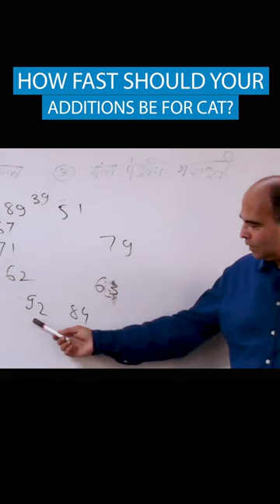Mastering Addition Speed for CAT Exam!Tips By Arun Sharma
In this informative video, renowned author and CAT expert Arun Sharma discusses the importance of addition speed for cracking the CAT exam. He shares valuable insights and proven strategies to help CAT aspirants improve their addition speed, which is crucial for solving quantitative problems in the exam within the given time limit. Arun Sharma covers topics such as mental math, shortcuts, and techniques to boost addition speed, and provides helpful examples and practice exercises. Whether you are a beginner or an experienced CAT aspirant, this video is a must-watch for anyone looking to ace the exam and achieve their academic and professional goals. So, sit back, grab a pen and paper, and get ready to enhance your addition speed with Arun Sharma!